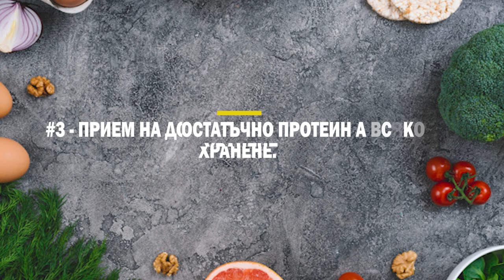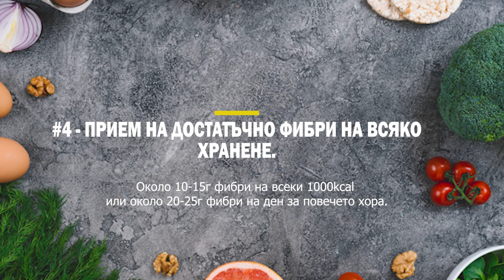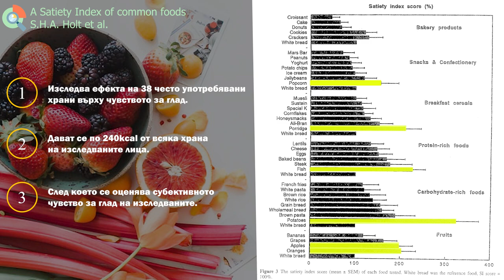ОТСЛАБВАЙ ПО-ЛЕСНО С ТЕЗИ ХРАНИ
В това видео ще ви дам съвети как може да направите храненията си по-засищащи и нискокалорични и по този начин да сваляте килограми по-лесно.

👥 Онлайн Треньорство/ Online Coaching - Ако сте над 18 години и имате нужда от помощ да свалите или да качите килограми , ако искате да изградите здравословни навици и да постигнете промяната, за която винаги сте мечтали, то свържете се с нас на този имейл адрес, за да обсъдим как може да станете наши клиенти:

✍️ Сценарий и обработка - Петър Друмев